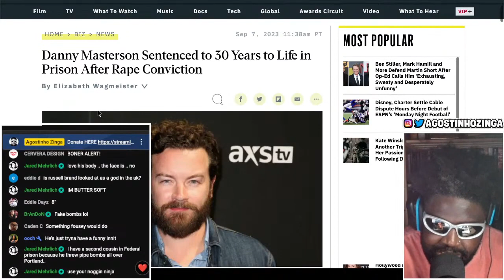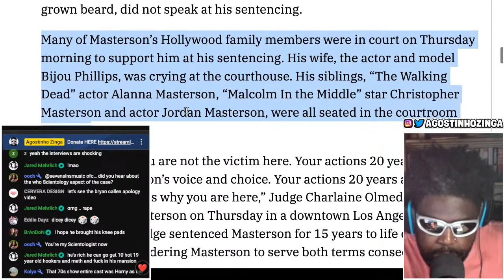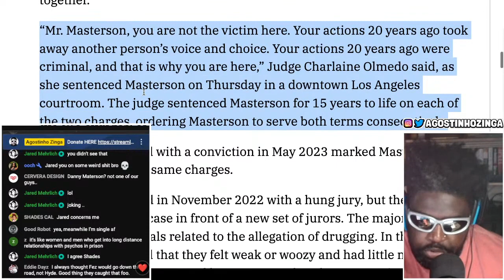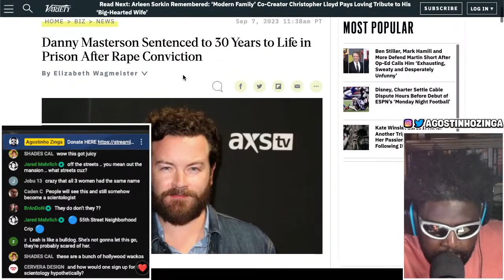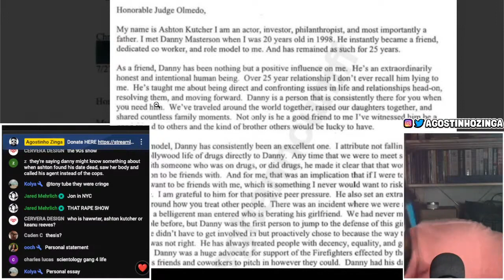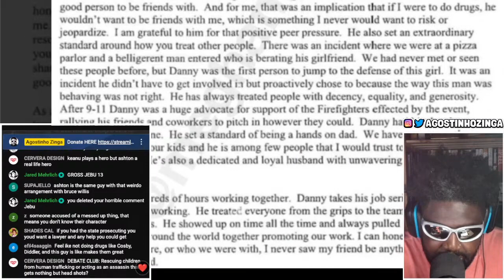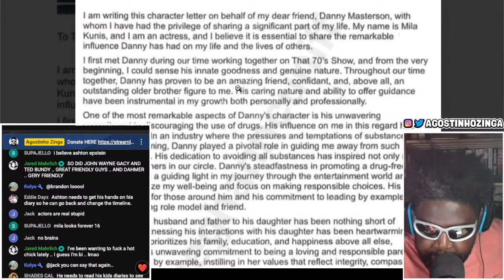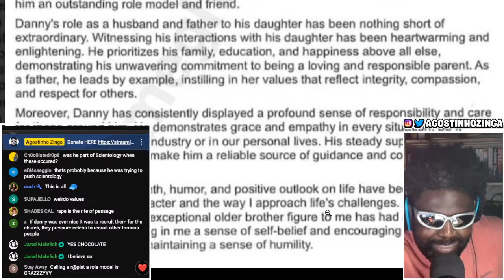DANNY MASTERSON SENTENCED TO 30 YEARS TO LIFE IN PRISON AFTER RAPE CONVICTION